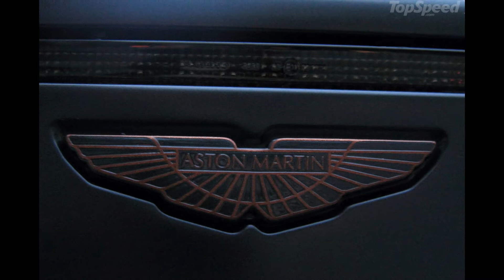2012 Aston Martin DBS Casino Royale By Anderson Germany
2012 Aston Martin DBS Casino Royale By Anderson Germany""While Aston Martin is preparing to say good bye to the current DBS with the recently announced DBS Ultimate Edition , German tuner Anderson Germany has created one more tuning package based on the sports car. The final product is called "Casino Royale," as a tribute to the James Bond movie where it was featured, and includes a pretty cool exterior package, as well as the addition of 55 HP.

The new Aston Martin DBS Casino Royale comes painted in a very cool Platinum Grey that is contrasted by shiny gray on the window borders, tailgates block, and radiator case. The car sits on a new set of 21" wheels painted in gray and combined with brake calipers painted in bronze.

The tuner has also installed a carbon exterior packet that includes a front spoiler lip, a rear diffuser, and a mirror besides full tinted glass. There is also a new exhaust system with catalyst, replacement pipes, manifold, and software optimization. As a result, the total output has gone from 517 HP to 572 HP, while total weight has been reduced by 46 lbs.

The interior gets new ventilation, cup holders, door handles, ashtrays, door sills, steering wheel, handbrake handles, and a new center console all done up in carbon fiber.